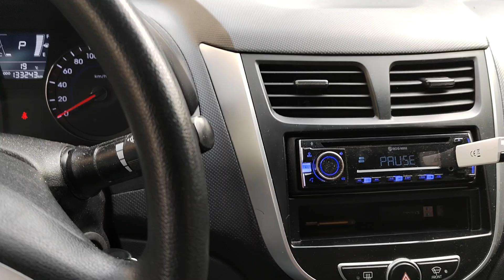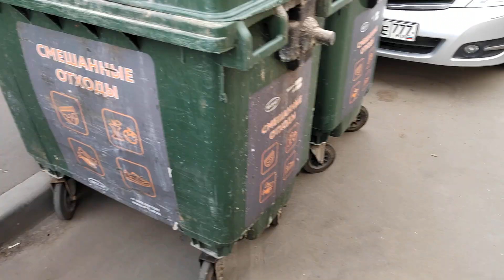Все, сейчас меня накроют